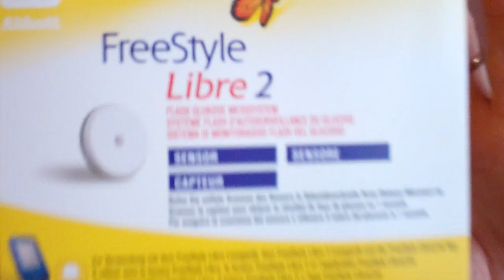14 Tage kontinuierliche Blutzuckermessung mit dem FREESTYLE LIBRE 2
Eine Nüchternblutzuckermessung liefert nur ein Ergebnis, und man kann nur vermuten, wie die Werte sich z.B. nach einer Mahlzeit verändern. Das FreeStyle-Libre2-System misst 24 Stunden am Tag und liefert über einen Zeitraum von zwei Wochen interessante Einblicke.

„Freestyle Libre“ Das neue Blutzuckermessgerät für Diabetiker (Anzeige).